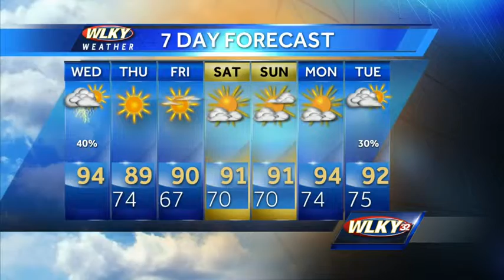Hot, Humid and Stormy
WLKY's Matt Milosevich has the latest on when we will see a break in the hot and humid weather.